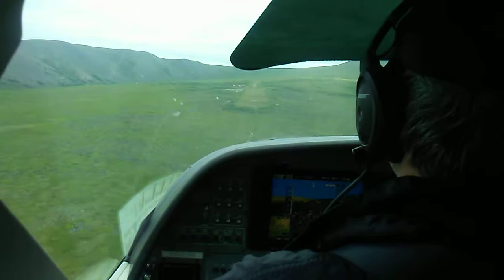Landing at granite mountain gold mine